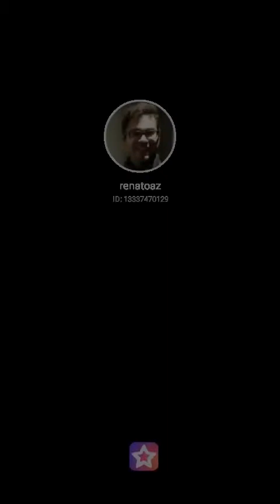Love Of My Life - Queen (vocal cover)